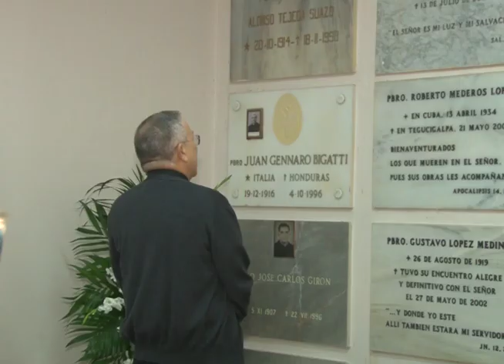RESUMEN IGLESIA, 02 AL 07 NOVIEMBRE 2019